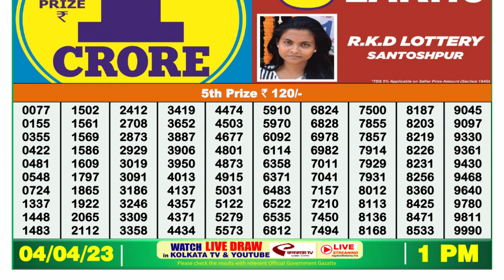Dear Lottery Sambad 1pm today 04.04.23 Nagaland State Lottery Result